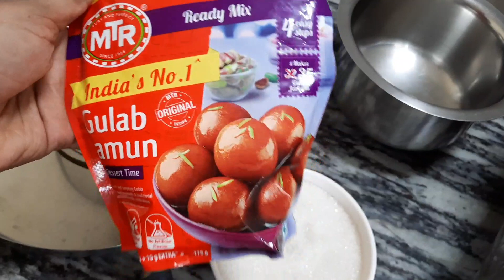Perfect GULAB JAMUN made by my husband so delicious|So yammy jamun|how to make soft MTR GULAB Jamun